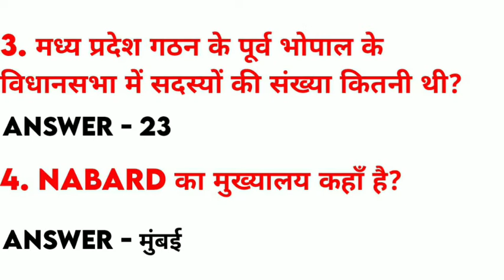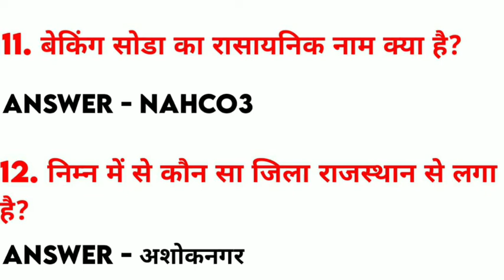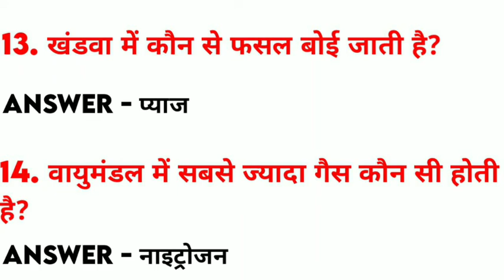Mp Police Constable 27 January 2022 2nd Shift Full Paper Solution Answer Key/Mp Police 27 Jan Paper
Hi
Dear Students I Am aditya gupta Welcome to Our YourTube Channel Nitro coaching centre.

Dear Students Aaj ki Is Video Me Maine Aapko Ye Bataya Gaya Hai Ki 27 January 2022 mp police ka Paper  kaisa Aaya hai
Ummed Hai Aapko Ye Video Bahut Pansad Aayegi Thank You So Much.

Nitro coaching centre

mp police exam analysis 2022
mp police exam analysis today
mp police exam analysis live
mp police exam analysis 27 January
mp police constable exam analysis
mp police constable exam review
mp police constable exam analysis today
exam analysis 27 january second shift
mp police constable 2022 paper analysis
mp constable exam analysis
mp police constable paper analysis
mp constable paper solution
mp police constable paper 2022
mp constable 2022 analysis
mp police paper solution

Mp police 27 jan 2022 ka paper
Mp police today 2nd shift paper
Mp police 27 january 2nd shift paper
Mp police 27 jan 2022 review
Mp police constable paper
Mp police aaj ka paper
Mp police today paper live
Mp police 2nd shift paper
Mp police all shift paper
Mp police
Mp police 27 january ka paper
Mp police aaj ke paper ke question
Mp police today paper review
Mp police 27 january 2nd shift exam
Mp police 2nd shift exam

MP Police Constable 2022 || 27 Jan 2022 Shift 2 || EXAM PAPER ANALYSIS || ANSWER KEY || MP POLICE

mp pariksha, constable exam preparation